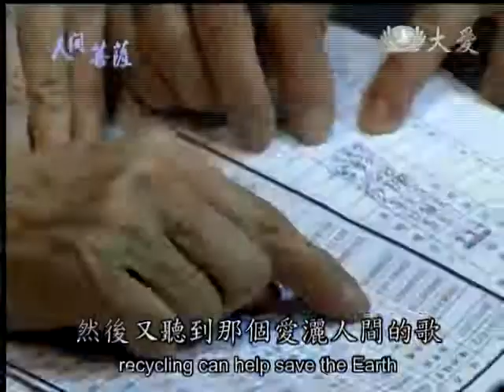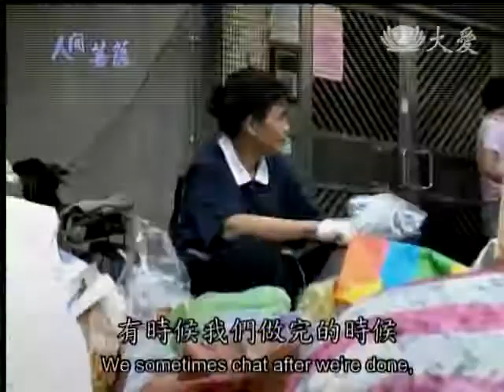20140324《人間菩薩》廣行環保 守護大地--台北松山:陳游桂香 (2550)